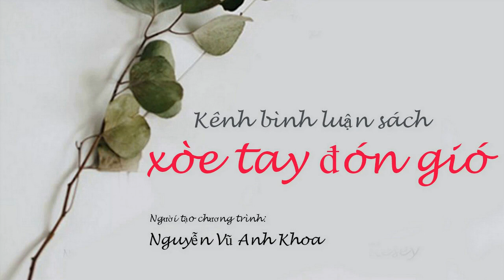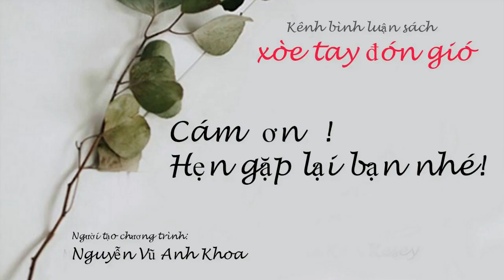Book Review /Top 9 books to read- 9 quyển sách hay đã được giới thiệu trên kênh Xòe Tay Đón Gió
1. Bay qua tổ chim cúc cu
2.Cuộc đời của Pi.
3.Chuông nguyện hồn ai.
4.Gatsby vĩ đại.
5.Hãy gọi anh bằng tên em.
6. Phía Nam biên giới phía Tây mặt trời.
7. Suối nguồn.
8. Nếu còn có ngày mai.
9. Lolita

Cám ơn các bạn đã theo dõi kênh!